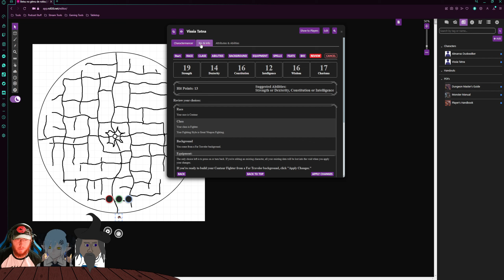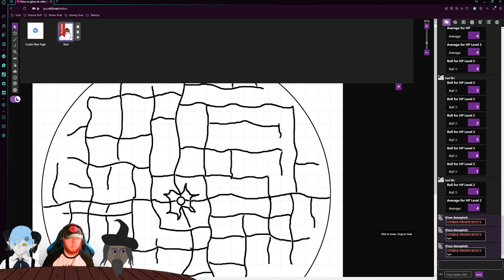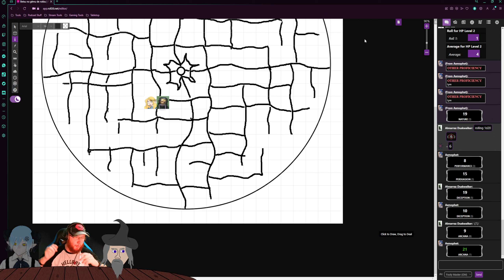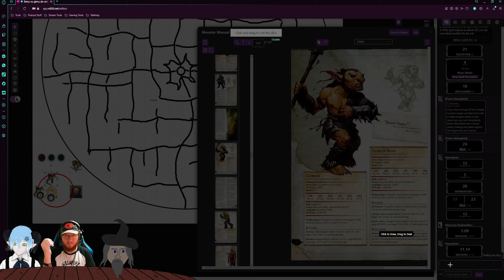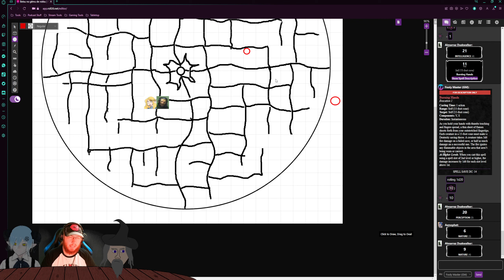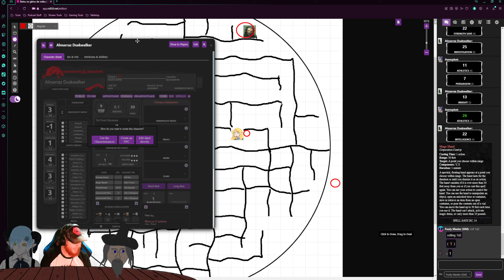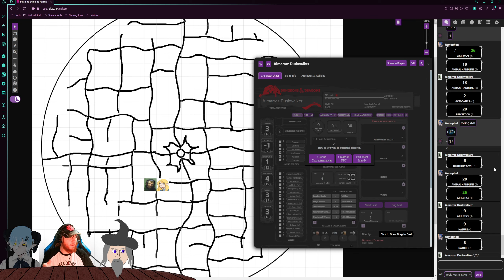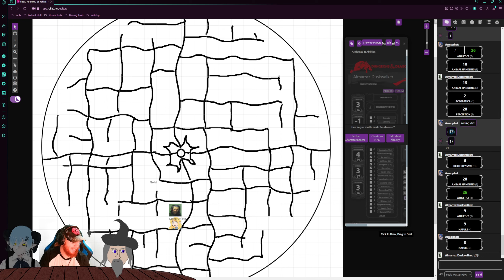Dommy Centaur Mommy | D&D 5e -Trapped in Another Game Ep. 1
Finally after much time I have sat down behind the DM screen. Now watch as my wonderful world full of references consumes and corrupts them.

Thanks to Levi and Asmophet for being my players. Levi doesn't stream, but you can find Asmo